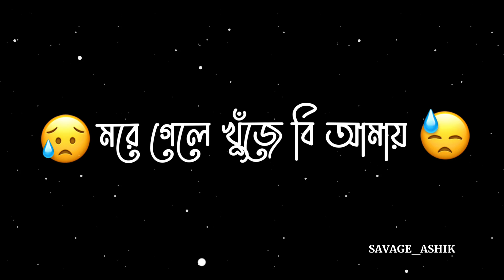বেঁচে আছি মরার মতো |Lyrics Status New black screen Emoji Status|SAVAGE ASHIK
Note :
bengali songs,black screen status,mono mor megher sangi,whatsapp status,aka din faka rat black  Shorts,Trending Song, editor,deep

ғʙ-  ❌

ʟɪᴋᴇ ||ᴄᴏᴍᴍᴇɴᴛ ||sʜᴀʀᴇ||sᴜʙsᴄʀɪʙᴇ ɴᴏᴡ

ᴄᴏɴᴛᴇɴᴛ-
ʟᴏᴠᴇ sᴛᴀᴛᴜs ☺︎︎sᴀᴅ sᴛᴀᴛᴜs ☺︎︎ ʟʏʀɪᴄᴇ sᴛᴀᴛᴜs ☺︎︎ ʙʟᴀᴄᴋ sᴄʀᴇᴇɴ  ☺︎︎ ʙʀᴏᴋᴇɴ sᴛᴀᴛᴜs  ☺︎︎ sᴏɴɢ ᴠɪᴅᴇᴏ ☻︎ᴠᴏɪᴄᴇ ☺︎︎ Fᴜɴᴜʏ ✌︎

ʟᴏᴠᴇ ʏᴏᴜ -
ɪɴᴅɪᴀ
ʙᴀɴɢʟᴀᴅᴇsʜ

ᴛʜᴀɴᴋs ʏᴏᴜ ғᴏʀ ᴡᴀᴛᴄʜɪɴɢ ☺︎︎sᴜᴘᴘᴏʀᴛ ᴍᴇ